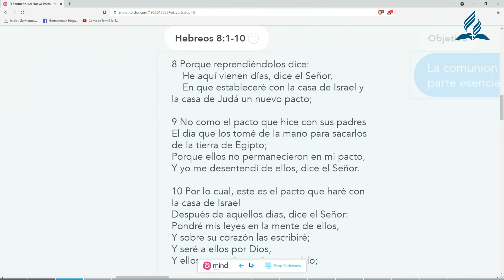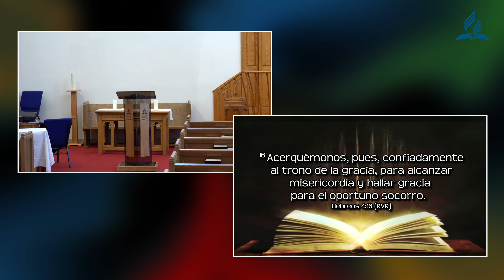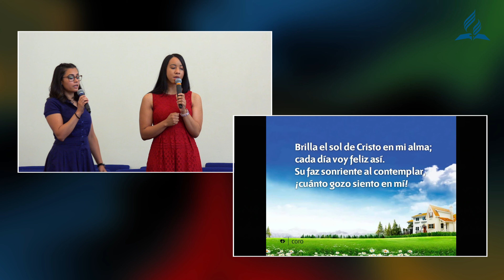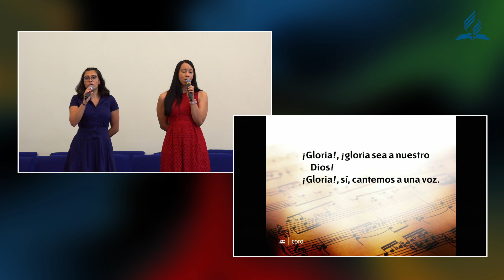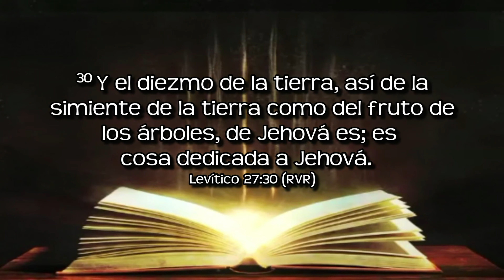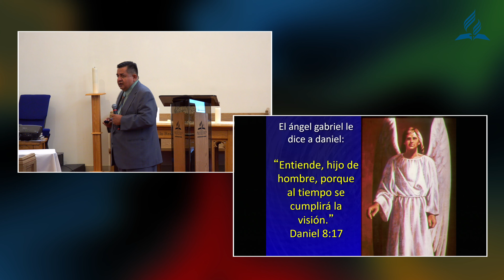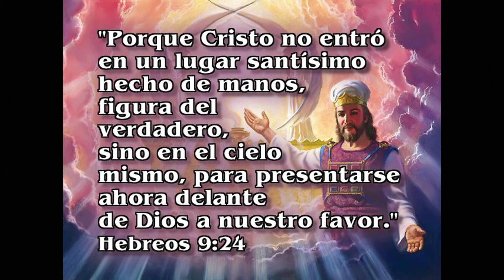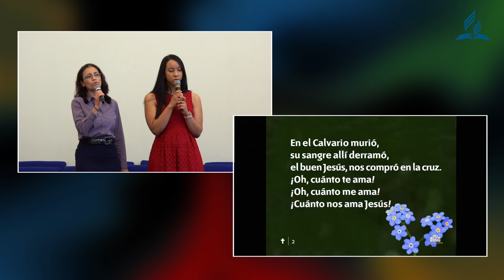La hora del juicio ha comenzado - Sabado 12 Junio 2021